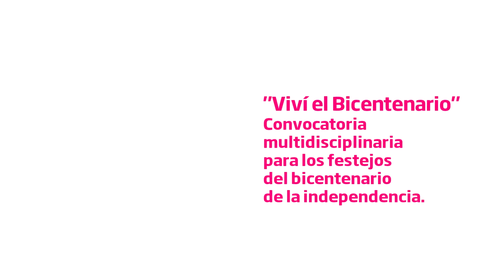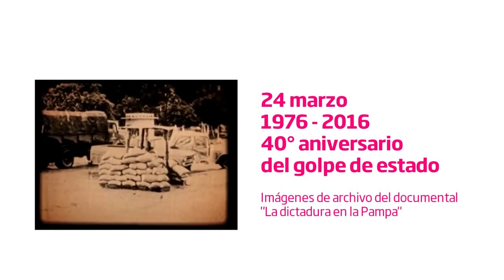TODO ES CULTURA / Ciclo de Cine Científico - Viví el Bicentenario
Bloque 2:

Presentación del ciclo "Cine Científico", organizado por la Secretaría de Cultura y Extensión Universitaria de la UNLPam, el proyecto D-TEC y la Dirección de Cultura de la Municipalidad de Santa Rosa. Entrevista al Dr. Luciano Levin, autor del proyecto.

Conferencia de prensa de la Directora de Cultura de la Municipalidad de Santa Rosa Cecynés Peralta, presentando el evento "Viví el Bicentenario", en el marco de los festejos por los 200 años de la independencia. Convocatoria a artistas de todas las disciplinas y a vecinos de la ciudad.

Secretario de Cultura de la Municipalidad de Santa Rosa: Gabriel Gregoire.
Directora de Cultura de la Municipalidad de Santa Rosa: Cecynés Peralta.

Realización: Gabriel González Carreño / Silvana Staundinger / Carlos Bustriazo
Posproducción de Audio: Radio Municipal / Tuki Montano / Matías Kriger

Año 2016